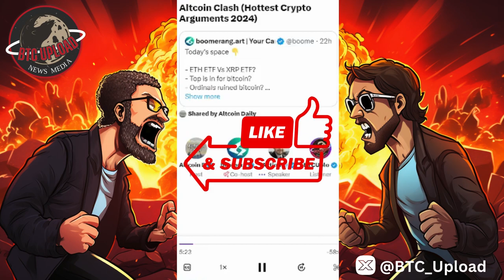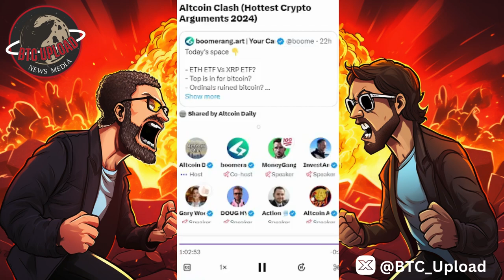🔥 Altcoin CLASH! The HOTTEST Crypto Arguments! 🔥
Dive into the electrifying world of cryptocurrencies with "Altcoin Clash (Hottest Crypto Arguments 2024)"! Join us as we unravel the most heated debates surrounding emerging altcoins, exploring the future of digital assets in this riveting discussion.